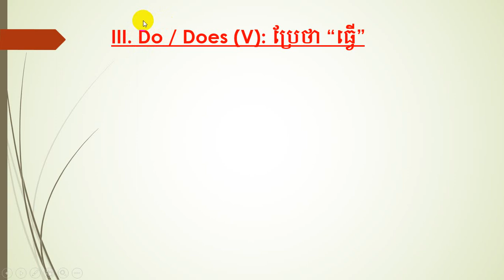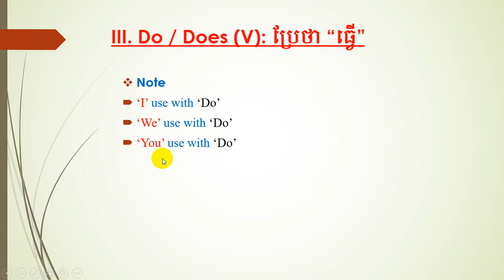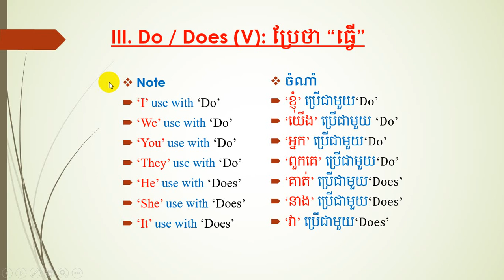មេរៀនទី៣៖ Do/Does_Lesson: Do/Does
Please subscipt me_មេរៀនទី៣៖ Do/Does
_មេរៀនទី៣៖ Do/Does:
___Note
‘I’ use with ‘Do’
‘We’ use with ‘Do’
‘You’ use with ‘Do’
‘They’ use with ‘Do’
‘He’ use with ‘Does’
‘She’ use with ‘Does’
‘It’ use with ‘Does’
___ចំណាំ
‘ខ្ញុំ’ ប្រើជាមួយ‘Do’
‘យើង’ ប្រើជាមួយ ‘Do’
‘អ្នក’ ប្រើជាមួយ‘Do’
‘ពួកគេ’ ប្រើជាមួយ‘Do’
‘គាត់’ ប្រើជាមួយ‘Does’
‘នាង’ ប្រើជាមួយ‘Does’
‘វា’ ប្រើជាមួយ‘Does’